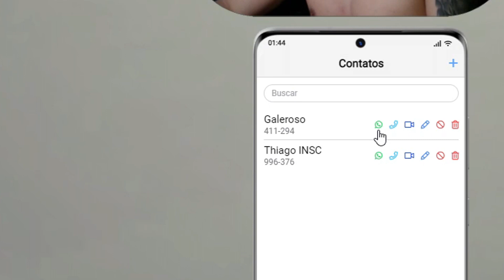POLICIAL da ROCAM PRESO pela ROCAM, com o GALEROSO @ToNoTube (GTA RP)